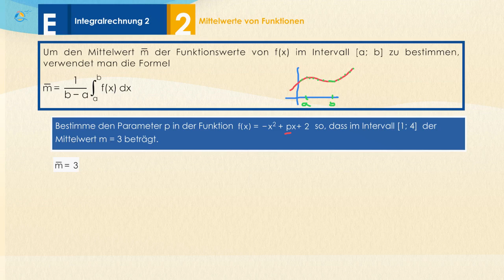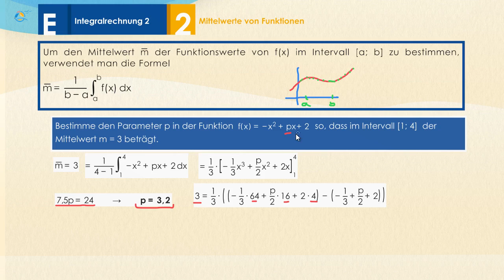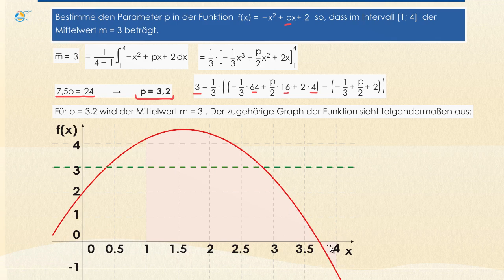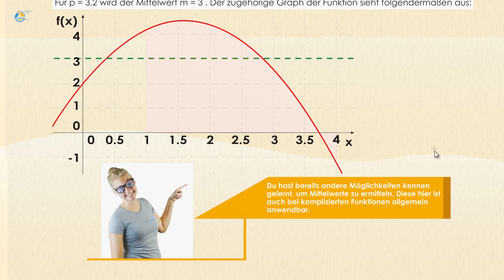Funktionsmittelwerte - Mittelwerte von Funktionen || StrandMathe || Oberstufe ★ Wissen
Funktionsmittelwerte - Mittelwerte von Funktionen

Um den Mittelwert m ̅ der Funktionswerte von f(x) im Intervall [a; b] zu bestimmen, verwendet man die Formel
Bestimme den Parameter p in der Funktion f(x)=-x^2+px+2 so, dass im Intervall [1; 4]  der Mittelwert m ̅=3 beträgt.
Hier liegt eine Parabelgleichung vor und das Intervall, in dem der Mittelwert 3 ergeben soll. Wir können zu Beginn all diese Informationen in die Formel einsetzen und bereits die Stammfunktion bestimmen, ehe wir richtig rechnen müssen.
 Darin taucht auch der Parameter p auf, der eine gewisse Verschiebung bzw. Veränderung der Funktion hervorruft. Es soll p nun so bestimmt werden, dass der Mittelwert eben 3 wird. Dazu setzen wir die Grenzen in die Stammfunktion ein und stellen nach p frei.

 Für p=3,2 wird der Mittelwert m ̅=3 . Der zugehörige Graph der Funktion sieht folgendermaßen aus:

Trainer: „Du hast bereits andere Möglichkeiten kennen gelernt, um Mittelwerte zu ermitteln. Diese hier ist auch bei komplizierten Funktionen allgemein anwendbar.“